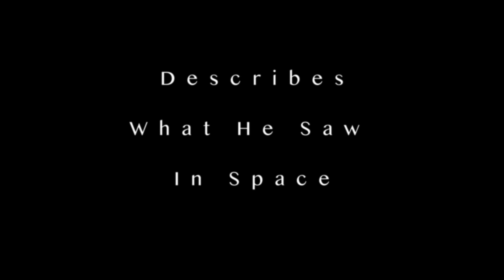What I Saw in Space, with Astronaut James McDivitt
Between 1965 and 1967, NASA flew several missions in preparation for the Apollo program launch, they were the Gemini missions. The late Brigadier General James McDivitt was an Astronaut member of a two man crew on board Gemini lV, and he has since, repeatedly described what he saw during the mission and could not explain, other than it was a UFO, an unidentified flying object. Curiously, James states how he also took pictures of the object, on two different cameras on board the Gemini space craft, and later dug through all of the photographs and footage they took on their mission, at NASA headquarters in Houston, but could never locate the photographs he knew he took during his mission. It's a quick and simple statement, but powerfully withstands the test of time, proving words, coming from someone with integrity and credibility, are sometimes more powerful than pictures.

USAF Brigadier General USAF (Ret.) and NASA Astronaut James McDivitt passed away on October 13th 2022.